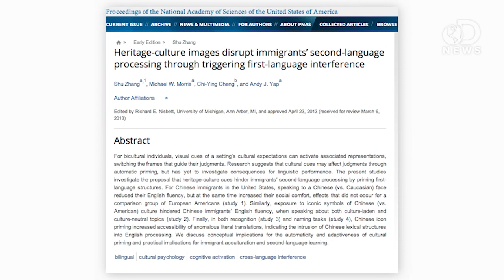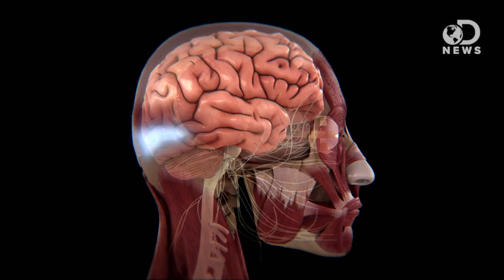Things To Avoid When Learning a Foreign Language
When learning a second language, don't think about home; don't even think about your friends or family. Trace explains why.

Trying to Learn a Foreign Language? Avoid Reminders of Home
"Something odd happened when Shu Zhang was giving a presentation to her classmates at the Columbia Business School in New York City."

"Sometimes, a familiar face is the last thing you need to see. Reminders of home can disrupt your ability to process a foreign language, a new study says."

Heritage-culture images disrupt immigrants' second-language processing through triggering first-language interference
"For bicultural individuals, visual cues of a setting's cultural expectations can activate associated representations, switching the frames that guide their judgments."